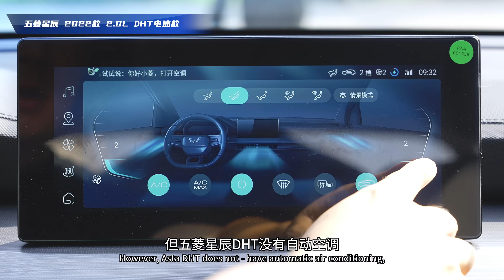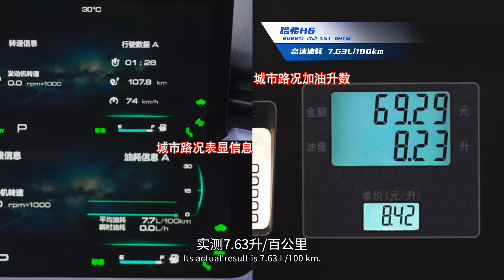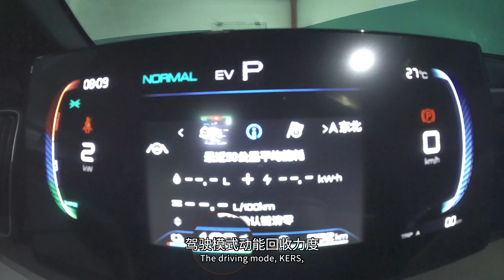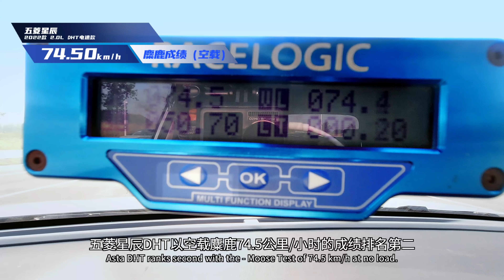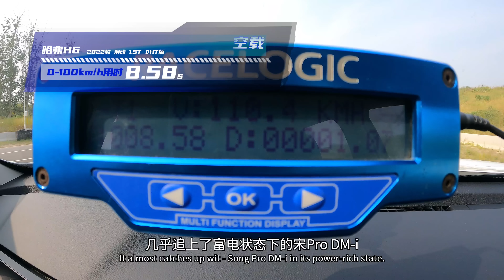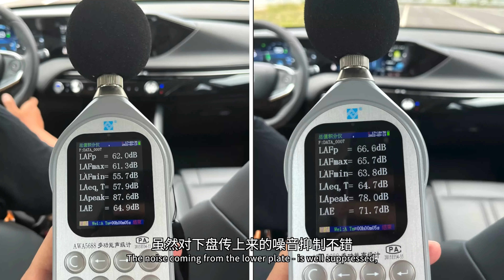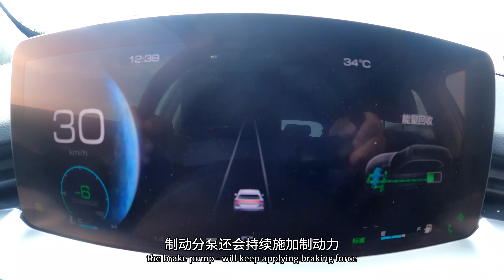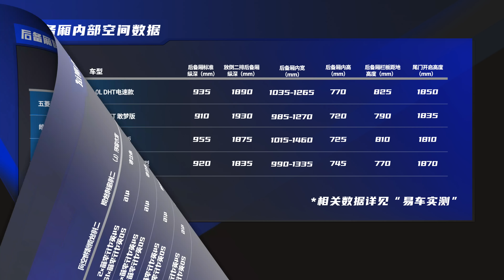最强人民的混动是谁？Asta DHT vs. DM-i and H6 HEV! Who will be the hottest HEV?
本期节目将是一场“人民的混动”大对决！我们集齐了四部售价最亲民的混动紧凑型SUV——分别是油电混动组别的五菱星辰DHT、东风皓极双擎和哈弗H6 DHT；以及插电混动组别的比亚迪宋Pro DM-i。四部车将进行能耗、空载/满载性能等多项针对性测试。五菱星辰DHT麋鹿险翻车？皓极双擎成性价比黑马？哈弗H6混动油耗不如纯油版？超多干货，看就完了！
This episode is an "HEV Great Showdown"!We have gathered four of the most affordable hybrid compact SUVs - The HEV group is Asta DHT, Dongfeng Haoji Double Engine, and Haval H6 DHT; And the PHEV group is BYD Song Pro DM-i.The four vehicles will undergo a series of targeted tests, such as an energy consumption test, and a no-load/full-load performance test. Asta DHT almost failed in the Moose Test? Haoji Double Engine, a dark horse of cost-effectiveness? Haval H6 hybrid fuel consumption is inferior to the pure fuel version? There is plenty of real things, don’t miss it!